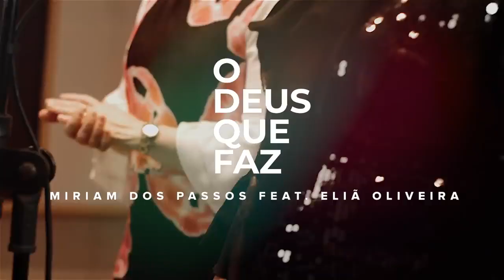10 - O Deus Que Faz - Miriam dos Passos Feat Eliã Oli.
Conjoaad - 2020